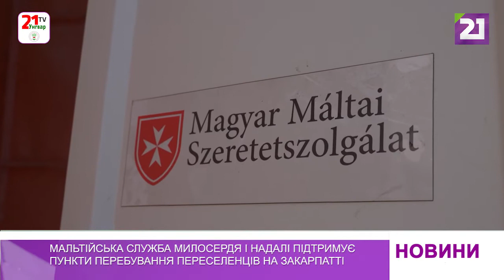Мальтійська служба милосердя і надалі підтримує пункти перебування переселенців на Закарпатті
Від самого початку війни Берегівський районний відділ Мальтійської служби милосердя бере активну участь у подоланні кризи.
Завдяки закордонним пожертвуванням, Берегівський відділ вже прийняв більше 700 тонн гуманітарного вантажу.

Половину, більше 350-ти тонн, вже передали організаціям, які піклуються про забезпечення внутрішньоо переміщених осіб.